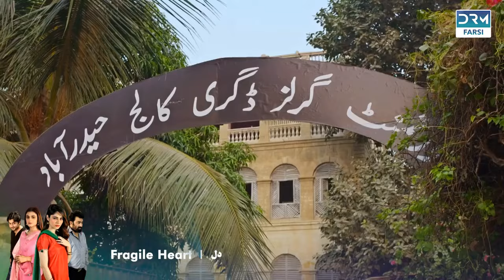و در عشق چه خواهد شد؟ | عشق اول | صحنه تعلیق | WK3O comingsoon latestdrama teaser episode 1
دوبله#فارسی#سریال#دوبله#